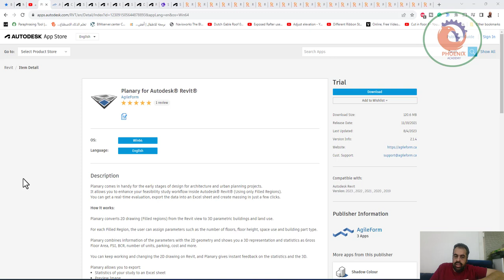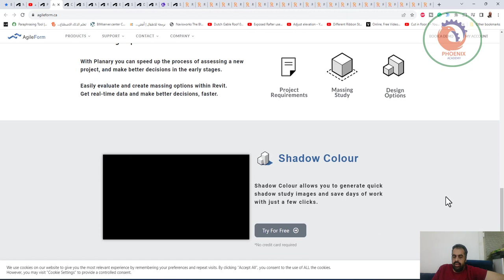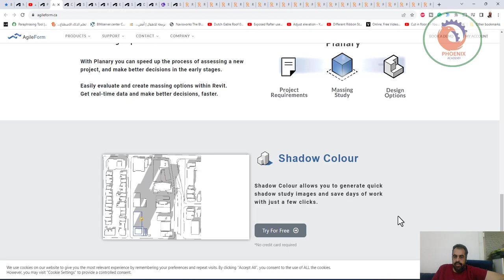Planary for Autodesk® Revit® ريفيت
❤️ روابط التواصل
✅ انستجرام